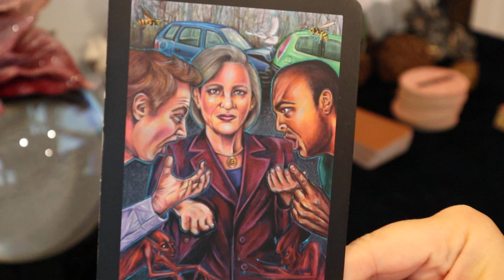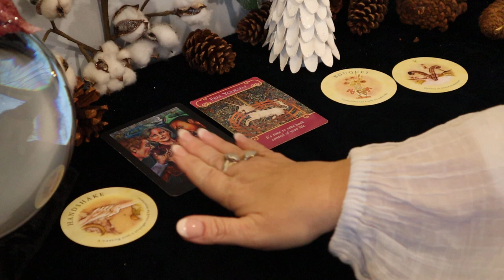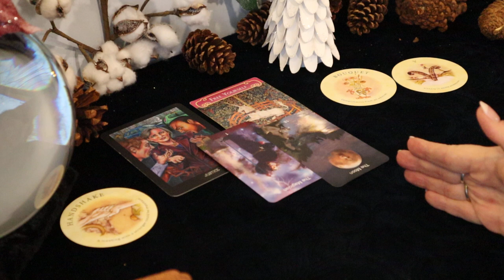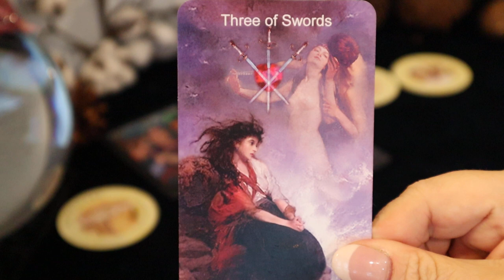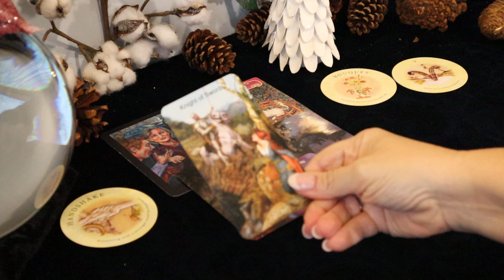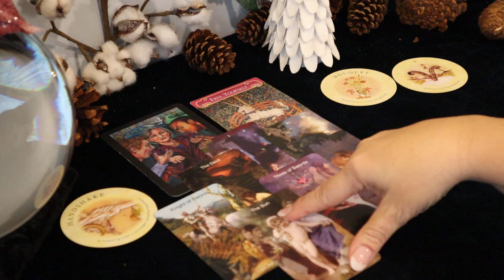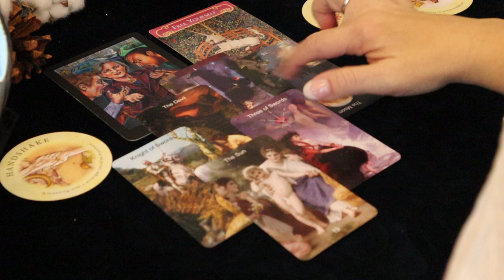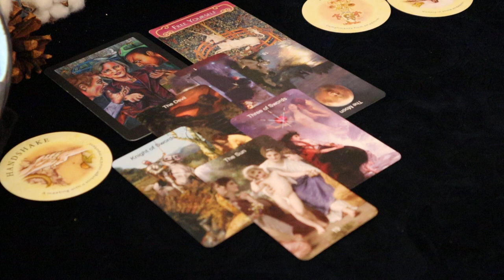Capricorn ~ Karma & Justice ~ December 14 - 20 Weekly Capricorn Tarot Reading 12/14 - 12/20